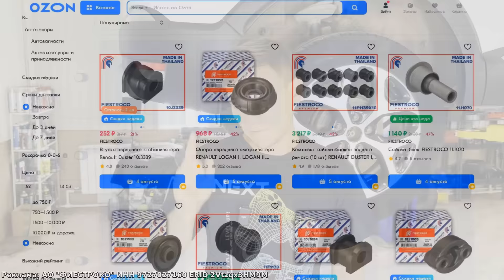Кидает заднюю подвеску на неровностях, бездорожье Каптур Дастер Аркана 4x4 замена с/б задних рычагов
Сайлентблок заднего поперечного рычага подвески Каптур Дастер Аркана Террано Fiestroco малый (которых 10шт)
Сайлентблок заднего продольного рычага подвески Каптур Дастер Аркана Террано Fiestroco большой (которых 2шт)
Реклама: АО "ФИЕСТРОКО" ИНН 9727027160 ERID 2Vtzqx3HM9M

Реклама: ООО "ВМПАВТО" ERID 2VtzqxTEav7

Сегодня на примере пациента Рено Каптур покажем как поменять сайлентблоки задних продольных и поперечных рычагов и кулаков аналогично на Рено Аркана, Дастер, Ниссан Террано с полным приводом. Покажем все тонкости, как снять поперечный рычаг, как снять продольный рычаг без снятие троса ручника, как не снимая кулака выпрессовать сайлентблоки и какие размеры оправок для этого необходимы. Покажем видео как гуляет сайлентблок до и после ремонта и какой эффект дает качественная замена сайлентблока.
Моменты затяжек:
Гайка болта крепления амортизаторной стойки к кулаку (4WD) 180 Н*м
Гайка болта шарнира (сайлентблока) продольного рычага задней подвески 70 Н*м
Болт крепления кронштейна шарнира (сайлентблока) продольного рычага задней подвески к кузову 60 Н*м
Болты крепления подрамника к кузову (4WD) 90 Н*м
Гайки болтов крепления нижних поперечных рычагов к кулаку 90 Н*м
Гайка болтов крепления нижних поперечных рычагов к подрамнику (4WD) 90 Н*м
Гайка пальца стойки стабилизатора поперечной устойчивости (4WD) 40
Гайка ступицы заднего колеса 175 Н*м
Гайка шпильки крепления кронштейна продольного рычага к кузову 60 Н*м
Болт крепления цапфы подшипника ступицы заднего колеса 55 Н*м
Болт крепления заднего колеса 90 Н*м
Содержание ремонта:
0:00 В РОЛИКЕ БУДЕТ
0:35 О ЧЕМ РОЛИК - О ПРОБЛЕМЕ И ПАЦИЕНТЕ
2:34 КАК ДЕФЕКТОВАТЬ САЙЛЕНТБЛОКИ ЗАДНИХ РЫЧАГОВ
3:37 ОСМОТР ЗАДНЕЙ ПОДВЕСКИ
6:00 ФИКСИРУЕМ НА КАМЕРУ РАБОТУ ПРОДОЛЬНОГО РЫЧАГА ДО
7:41 ПРО ВЫБОР САЙЛЕНТБЛОКОВ И ГДЕ КУПИТЬ
8:52 СНИМАЕМ КОЛЕСО
9:05 НЮАНС ПРИ ЗАМЕНЕ САЙЛЕНТБЛОКА ПРОДОЛЬНОГО РЫЧАГА
10:00 СНИМАЕМ ДАТЧИК АБС И ЗАЧИЩАЕМ БОЛТЫ РЫЧАГА
10:22 ПРО ХИМИЮ ДЛЯ РЕМОНТА
11:23 СРЫВАЕМ ГАЙКУ И БОЛТ РЫЧАГ-КУЛАК
11:46 СРЫВАЕМ ГАЙКУ И БОЛТ РЫЧАГ-КУЗОВ
12:17 ИЗВЛЕКАЕМ НИЖНИЙ БОЛТ РЫЧАГА
12:47 ОТКРУЧИВАЕМ БОЛТЫ КРОНШТЕЙНА К КУЗОВУ И РЫЧАГА
13:21 ЗАЧИЩАЕМ ПОСАДОЧНОЕ МЕСТО ПОД СКОБУ-КРОНШТЕЙН РЫЧАГА
13:56 ПРО ОСОБЕННОСТЬ САЙЛЕНТБЛОКОВ РЫЧАГА ИЗНОС, РАСПОЛОЖЕНИЕ
15:03 ОПРАВКИ ДЛЯ ВЫПРЕССОВКИ БОЛЬШОГО САЙЛЕНТБЛОКА РЫЧАГ КУЗОВ
16:29 ВЫПРЕССОВКА БОЛЬШОГО САЙЛЕНТБЛОКА РЫЧАГ КУЗОВ
17:47 ПРО ЗАЧИСТКУ И ПОГОТОВКУ УХА РЫЧАГА ПОД САЙЛЕНТБЛОК
18:28 ОПРАВКИ ДЛЯ ЗАПРЕССОВКИ БОЛЬШОГО САЙЛЕНТБЛОКА РЫЧАГ КУЗОВ
19:02 ЗАПРЕССОВКА БОЛЬШОГО САЙЛЕНТБЛОКА РЫЧАГ КУЗОВ
20:21 ОПРАВКИ ДЛЯ ВЫПРЕССОВКИ МАЛОГО САЙЛЕНТБЛОКА КУЛАК-РЫЧАГ
21:19 ВЫПРЕССОВКА МАЛОГО САЙЛЕНТБЛОКА КУЛАК-РЫЧАГ
22:13 ПОДГОТОВКА РЫЧАГА ДЛЯ ЗАПРЕССОВКИ САЙЛЕНТБЛОКА
22:43 ВЫБОР САЙЛЕНТБЛОКА И ОБЗОР
23:09 ПРО ОПРАВКИ ДЛЯ ЗАПРЕССОВКИ МАЛОГО САЙЛЕНТБЛОКА РЫЧАГ КУЗОВ
23:35 ЗАПРЕССОВКА МАЛОГО САЙЛЕНТБЛОКА РЫЧАГ КУЗОВ
25:27 ПРО ЗАМЕНУ ОСТАЛЬНЫХ САЙЛЕНТБЛОКОВ
25:51 ПРО ЗАТЯЖКУ И СБОРКУ
27:05 ФИКСИРУЕМ НА КАМЕРУ РАБОТУ ПОДВЕСКИ С НОВЫМИ САЙЛЕНТБЛОКАМИ
27:33 РЕЗУЛЬТАТ РАБОТЫ